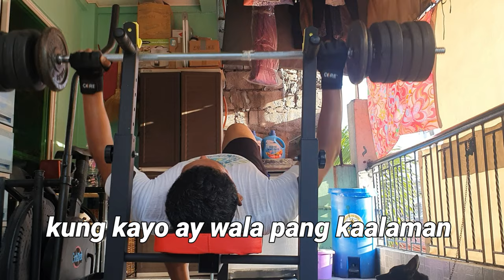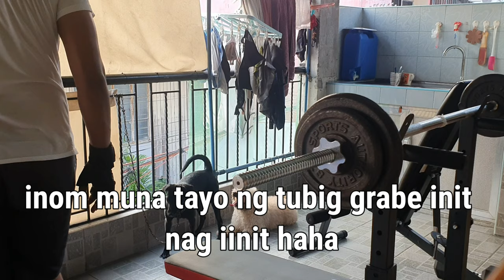BUHAT TAYO PAPAWIS LANG ..